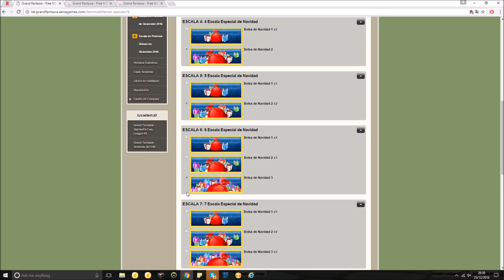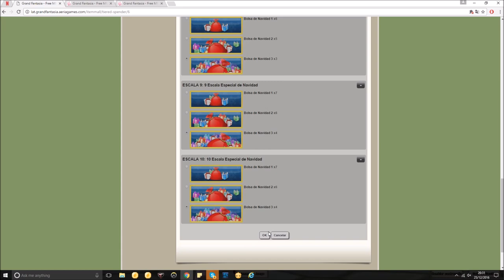Grand Fantasia Merry Christmas! [Christmas Mystery Bag Tired Spender + New Dragon BM]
Most people already know animation of bm cus its just a recolour lol but i needed to fill some time :) If you were curious about items you could get in the new xmas tire take a look. Enjoy, Merry Christmas and thank you!